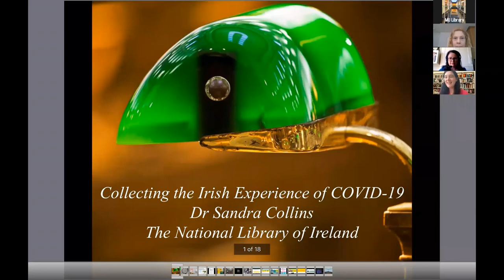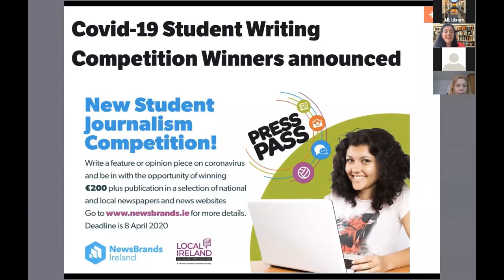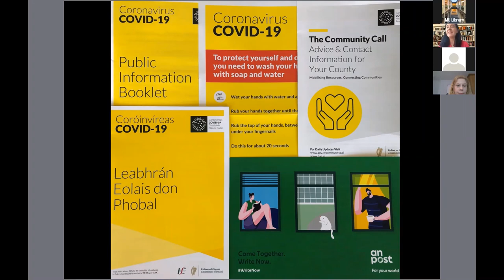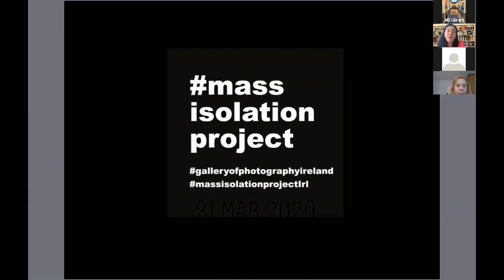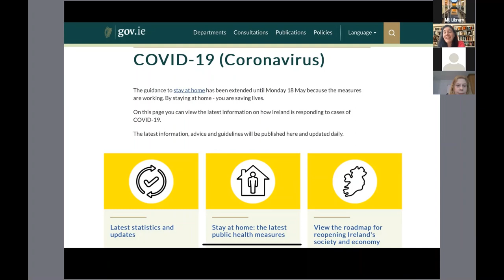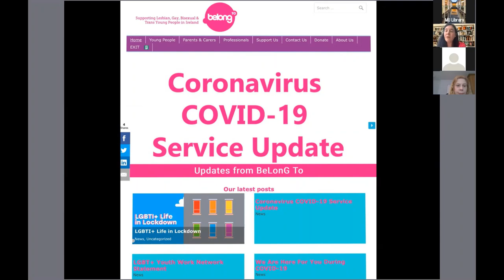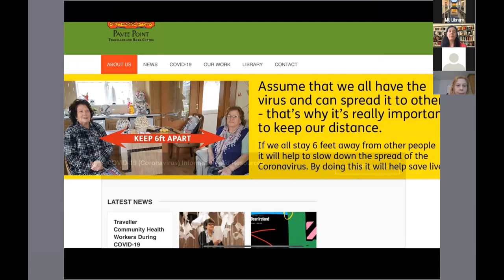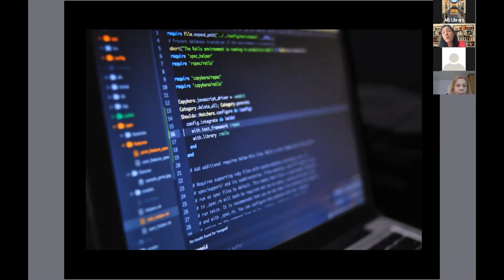Dr Sandra Collins: Irish Libraries and COVID-19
Maynooth University Library Online Seminar 14 May 2020